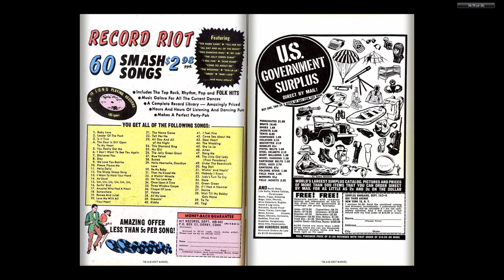196510 Tales of Suspense v1 070